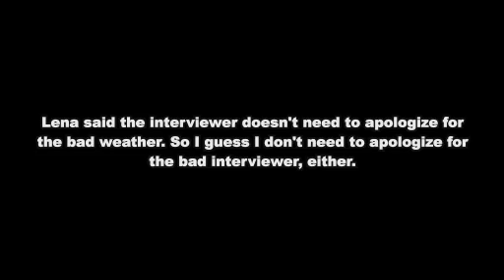Lena Meyer-Landrut - 1LIVE Krone 2011 - red carpet (english subs)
Sadly she didn't win this time :)